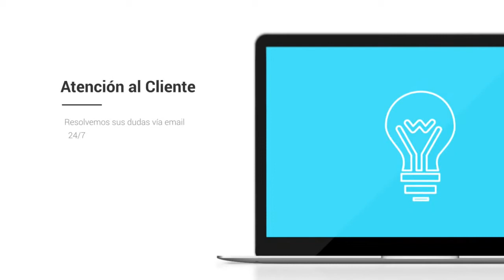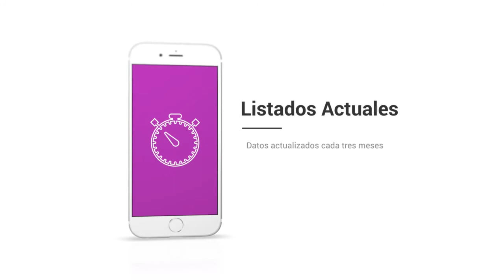Base de datos de Empresas de Vizcaya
Base de Datos de Vizcaya

El listado de empresas Centraldecomunicación Vizcaya incluye el 100% de las empresas Vizcaya que están activas este año. El paquete está separado en dos bases de datos a un precio que hemos ajustado para que cualquiera logre conseguir nuestro catálogo de compañias de Vizcaya, desde un pequeño empresario o autónomo hasta una gran empresa. En la base de datos FacturaCif Vizcaya podrás clasificar por CIF, facturación, Nº de CNAE, Página Web, teléfono, dirección, código postal… y dentro del mismo pack vas a encontrar la base de datos Contactos Empresariales en Vizcaya, donde además podrás acceder a los emails de empresas de la provincia, para que de esta forma consigas incrementar tu agenda de clientes y de contactos.

Listado de empresas de Vizcaya

Nuestro listado de empresas es el único que tiene la facturación y el CIF de las empresas, a un precio verdaderamente bajo. Diseña planes de marketing con beneficios para tu empresa, consigue nuevos suministradores más baratos o con productos de mayor calidad y mejore sus relaciones con otros empresarios dentro de la provincia de Vizcaya. Garantizamos que nuestras bases de datos están comprobadas continuamente por nuestro departamento de calidad, que trabaja única y exclusivamente para que los listados de empresas siempre se encuentren actualizados y con la máxima calidad posible. Creemos que tener la seguridad de nuestros clientes es lo que nos diferencia de la competencia, por lo que nuestro departamento de calidad y el de atención al cliente siempre contesta en menos de 24 horas a cualquier duda o sugerencia que puedan tener nuestros clientes.

Una base de datos es una recolección de información que toda empresa debe tener, que se organiza para que sea fácilmente accesible, gestionada y actualizada. Los datos se organizan en filas, columnas y tablas, y se tienen la posibilidad de filtrar para hacer más simple la búsqueda de la información que nos encontramos buscando. Los datos se actualizan, amplían y eliminan mientras se añade novedosa información. En el caso de nuestra base de datos de Vizcaya está en formato excel, un programa que está presente en casi todos los ordenadores del mundo y es simple de utilizar, por lo cual tenemos bases de datos que pueden ser utilizadas por cualquier empresario o trabajador.

Hay bases de datos de varios tipos: de compras y ventas, de catálogos de productos e inventarios, perfiles de clientes… Nuestro listado de emails de Vizcaya contribuye a que cualquier empresario pueda agrandar su cartera de suministradores y clientes o sencillamente entablar nuevas relaciones B2B con otros empresarios. Creemos en las bases de datos accesibles para todo el mundo, por eso intentamos reducir sus costos en la medida de lo posible, para que el mercado se beneficie de la información accesible para todos.

El listado de emails Vizcaya es un instrumento primordial para diseñar proyectos de marketing en su provincia. Conquiste el mercado de Vizcaya con este listado de empresas con el que podrás segmentar por facturación, CIF, Nº teléfono, Página web... Muchos empresarios piensan que con utilizar solo Twitter o Facebook, ya es suficiente para que su compañía sea popular en toda la provincia de Vizcaya, pero está comprobado que diseñar proyectos de comunicación sigue siendo la forma más eficaz de llegar a tus usuarios. Existe muchas formas de comunicarte con tus clientes, pero si deseas diferenciarte, debes sugerir algo diferente que el resto de la competencia. Si posees un listado de emails con gran información de a quien te estás dirigiendo, podrás determinar mejor la estrategia con la que te quieres anunciar, y de esta forma transformarte en una empresa más atractiva para tus clientes u otros empresarios. En el listado de empresas Vizcaya tendrás la posibilidad de filtrar por los campos fundamentales de cualquier compañía y toda esa información fundamental para cualquier empresario a un precio realmente económico.